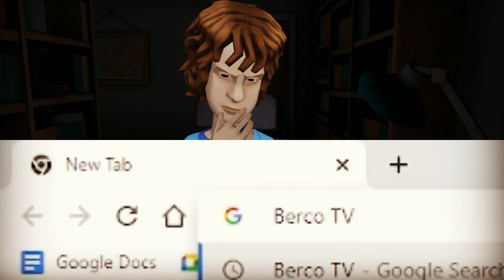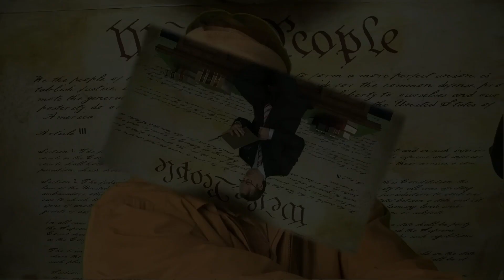Caillou Meets Horrid Henry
This was my longest Caillou gets grounded video guys (even though this wasn't really about Caillou getting grounded)